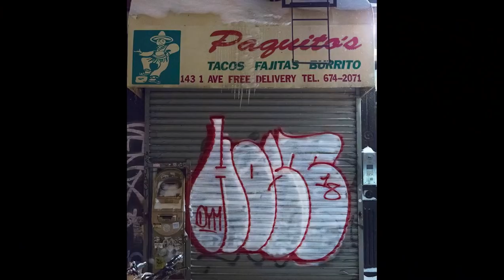JEDI 5. Ep.87-Angel and Z Podcast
Jedi 5 is a graffiti writer who has painted New York City's underground tunnels for over 20 years. We speak on video surveillance, Jewish culture, the Holocaust, painting New York's tunnels and more. Available on Our Website, Youtube, Spotify and iTunes.